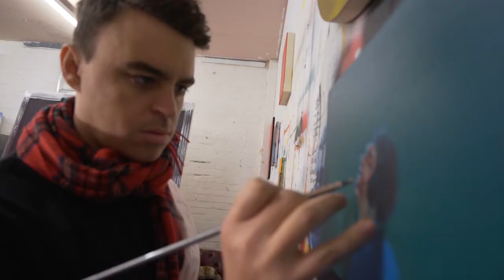Barley Beal, Artist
The young British artist Bartholomew Beal draws on myth, folklore and poetry in the process of conjuring his distinctly atmospheric figurative paintings. I met him in his East London studio to have a chat about his work, his background and how he thinks of his audience.